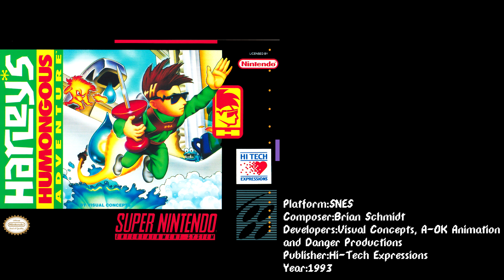Harley's Humongous Adventure (SNES) Soundtrack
Special Thanks to Slick Mandela, nensondubois
0:00 - Main Theme
1:28 - Level Music 2
2:54 - Level Music 3
4:36 - Level Music 4
6:06 - Level Complete
6:16 - Invincibility
6:43 - Boss Battle
8:35 - Unused Song